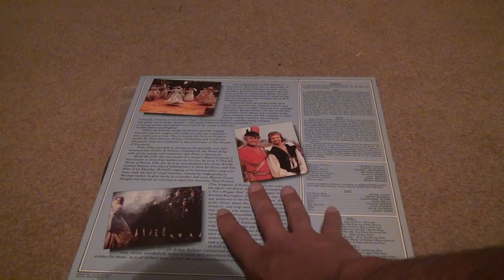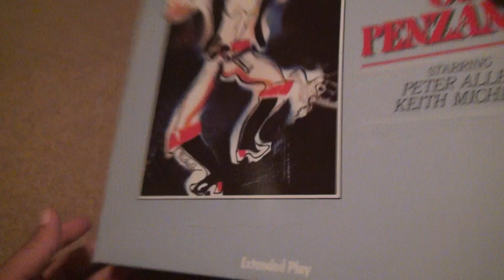The Piartes Of Penzance Laserdisc Unboxing